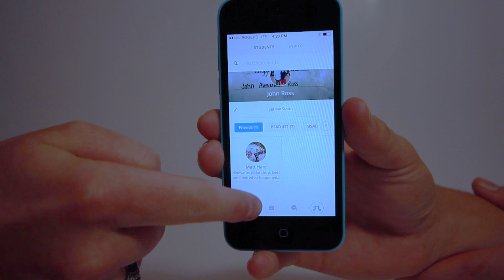OOHLALA: The New Mobile App For U!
The U has partnered up with OOHLALA Mobile to bring you a super useful app available for iPhones and Androids in their respective app stores! Check out what it can do!